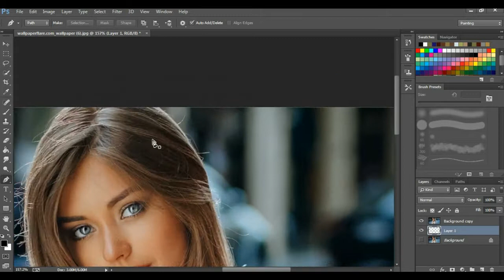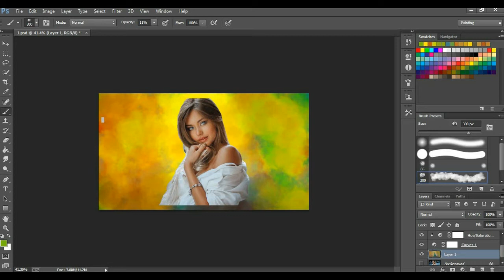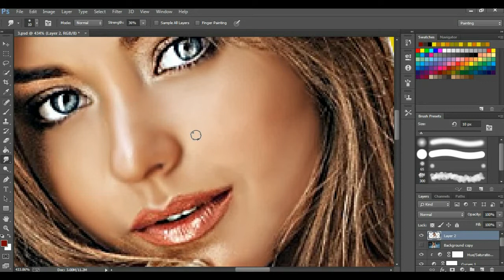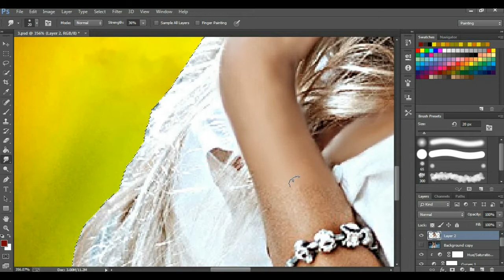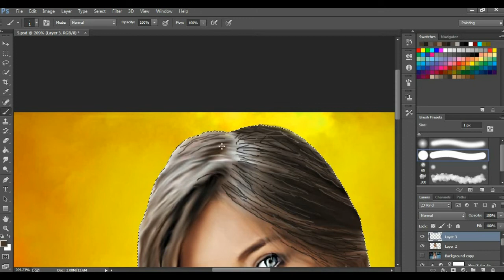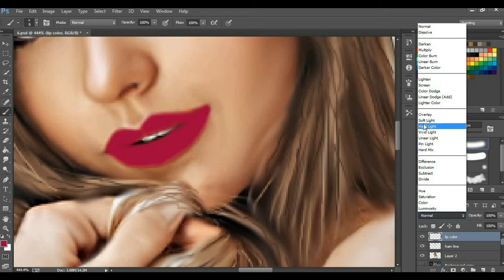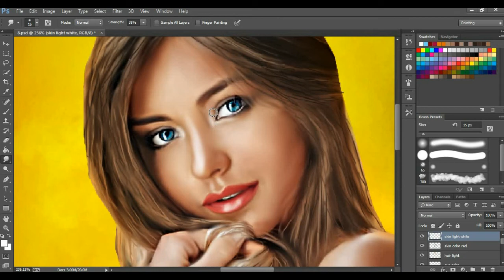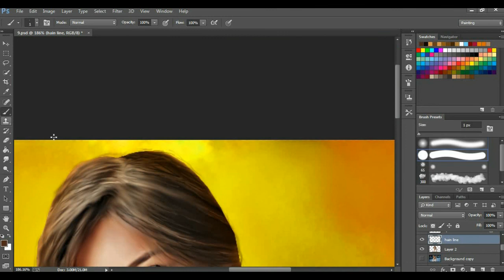Beautiful Digital Art In Photoshop || How To Use Smudge Brash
Hello Frn.
My name is Aakash this is my new channal in YouTube About Photoshop tutorial i hope so you like and support my channal.
About This Video:
Ye video digital painting ke upar banaya gaya hai jo aasani se banaya ja sakta hai.video me jo step aap ko bataya hai unhe aap use karke yek achchha digital painting Photoshop me bana sakte hai.
Upcoming Topic:
agar aap sab logo ka pyaar mujhe milta hai to main jald hi Photoshop ke upar yek achchha topic ke sath video le kar aunga.
Agar aap bhi digital oil painting banwana chahate hai to mujhe whats app kare 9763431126 par

Queries solved :
1.Digital Oil Painting in Photo.
2.Convart photo to oil painting in Photoshop.
3.How to make digital oil painting.
4.Digital oil painting portrait.
5.How to make digital oil painting in Photoshop